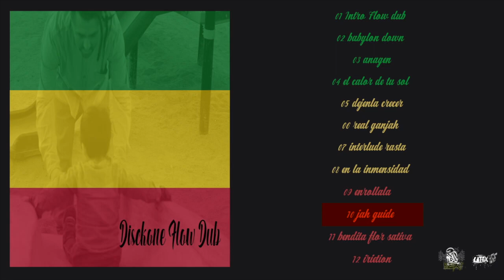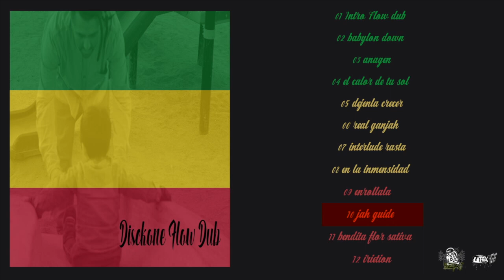DisckoneFlowDub ElCalorDeTuSol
artista disckoneflowdub
produccion musical neasbeat
diseño latexaudiovisual